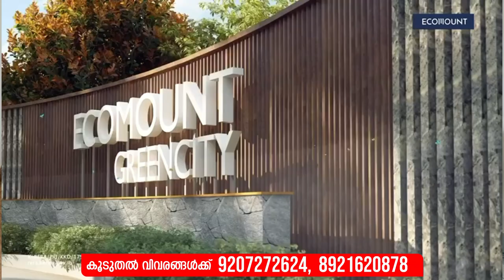Ecomount ൽ ചെറുതും വലുതുമായ നിക്ഷേപ അവസരങ്ങൾ ഹലാലായ വരുമാനം നേടാം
Ecomount ൽ ചെറുതും വലുതുമായ നിക്ഷേപ അവസരങ്ങൾ
 ഹലാലായ വരുമാനം നേടാം

ECOMOUNT ബിൽഡേഴ്സിൽ ചെറുതും വലുതുമായ നിക്ഷേപാവസരങ്ങൾ ...

➡️തവണകളായി അടക്കാനുള്ള സൗകര്യം

➡️പ്രോപ്പർട്ടി നിക്ഷേപമായതിനാൽ 100 % സുരക്ഷിതം

➡️നിക്ഷേപത്തിലൂടെ ഭാവിയിൽ പ്രോപ്പർട്ടി സ്വന്തമാക്കാനുള്ള അവസരം

കൂടുതൽ വിവരങ്ങൾക്ക് ഇപ്പോൾ വിളിക്കുക

സുരക്ഷിത ഇൻവെസ്റ്റ്മെനിനു താല്പര്യമുള്ള ബന്ധുക്കൾക്കും  സുഹൃത്തുക്കൾക്കും ഇത് Share ചെയ്യൂ

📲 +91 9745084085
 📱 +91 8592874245